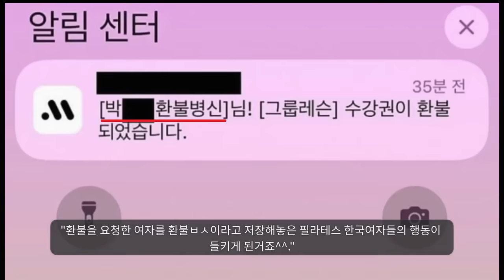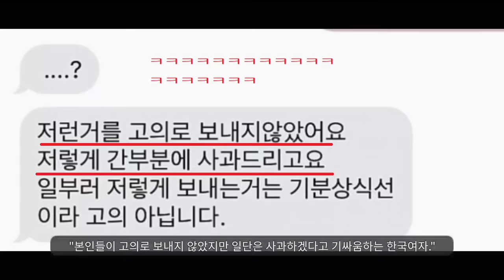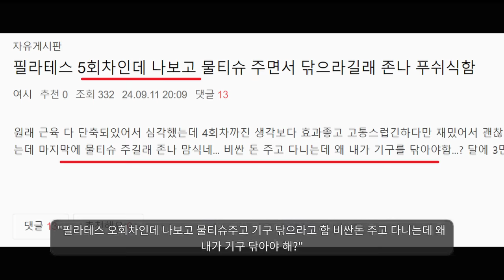필라테스 강사의 진실ㅋㅋ